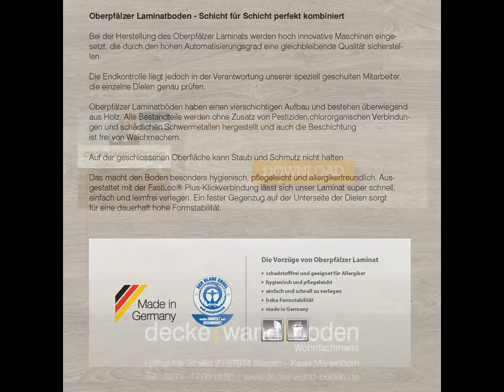Corpet Laminatboden Langdiele Norddeutsche Eiche grau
Oberpfälzer Laminatboden - Schicht für Schicht perfekt kombiniert.

Bei der Herstellung des Oberpfälzer Laminats werden hoch innovative Maschinen eingesetzt, die durch den hohen Automatisierungsgrad eine gleichbleibende Qualität sicherstellen.

Die Endkontrolle liegt jedoch in der Verantwortung unserer speziell geschulten Mitarbeiter, die einzelne Dielen genau prüfen.

Oberpfälzer Laminatböden haben einen vierschichtigen Aufbau und bestehen überwiegend aus Holz.

Alle Bestandteile werden ohne Zusatz von Pestiziden,chlororganischen Verbindungen und schädlichen Schwermetallen hergestellt und auch die Beschichtung ist frei von Weichmachern.

Auf der geschlossenen Oberfläche kann Staub und Schmutz nicht haften.

Das macht den Boden besonders hygienisch, pflegeleicht und allergikerfreundlich. Ausgestattet mit der FastLoc® Plus-Klickverbindung lässt sich unser Laminat super schnell, einfach und leimfrei verlegen.

Ein fester Gegenzug auf der Unterseite der Dielen sorgt für eine dauerhaft hohe Formstabilität.

Quellennachweise :
Bildmaterial und Texte : Corpet Cork GmbH,  Goldschmidtstraße 6, 92318 Neumarkt

Sitz des Unternehmens :
Birmingham/Vereinigtes Königreich

Deutschland Geschäftsanschrift :
Albert-Schweitzer-Straße 4 A
57234 Wilnsdorf

Showroom / Ausstellung / Besucherzentrum :
Lothar-Irle-Straße 2
57074 Siegen Kaan Marienborn